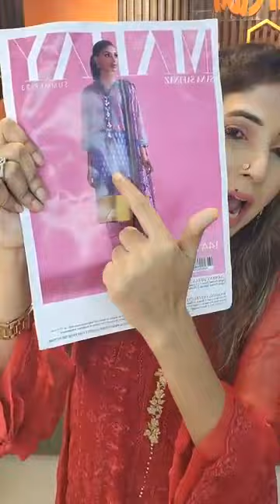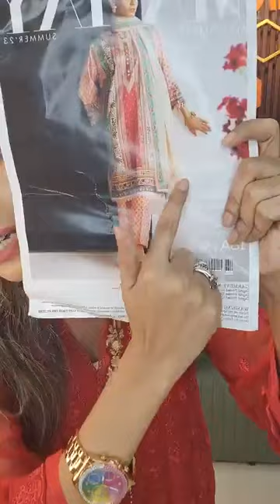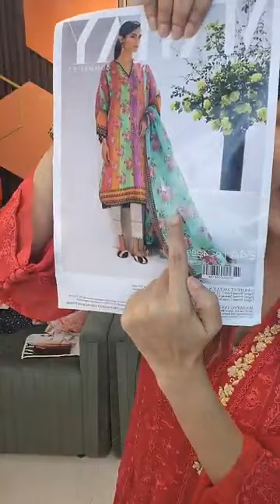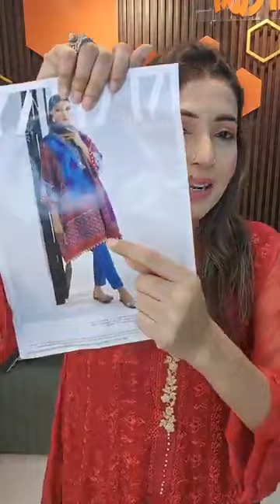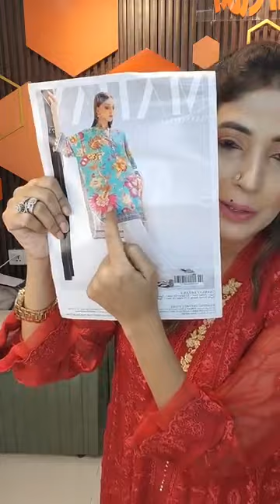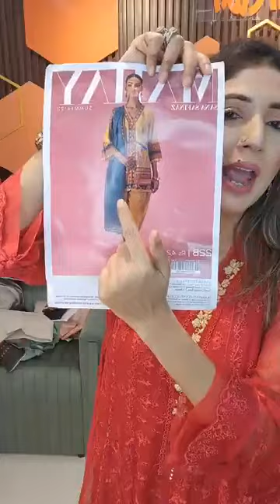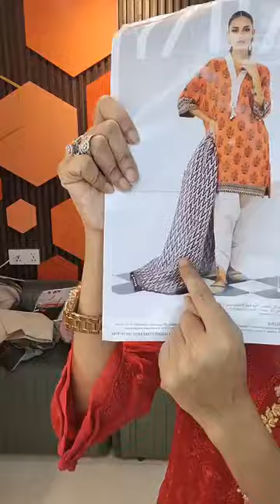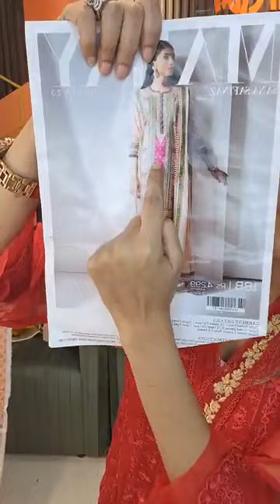Selective and special Hit Code Sana Safinaz | Mahay Summer Vol 2 2023|Rubaba Akhter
Video Title :Selective and special Hit Code Sana Safinaz | Mahay Summer Vol 2 2023 💎💎
Description :
🔥Selective and special Hit Code Sana Safinaz | Mahay Summer Vol 2 2023 💎💎
Banani: Road 7, house 35, block  G
Dhanmondi: ORCHARD POINT
1st Floor, Shop num. 231, 232, 233
Dhanmondi-7
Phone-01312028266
Dhanmondi satmasjid - 1st floor concord mumtaj karim heritage, 76 satmasjid road, dhaka 1209
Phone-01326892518